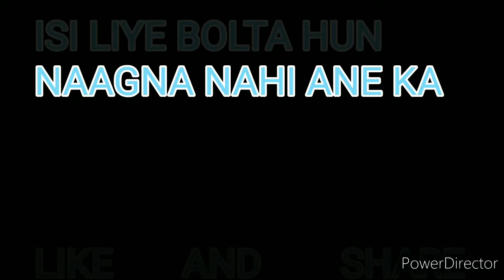NAANGA NAHI ANE KA